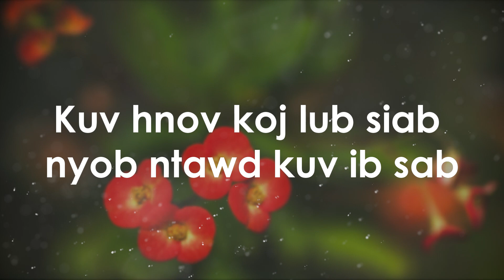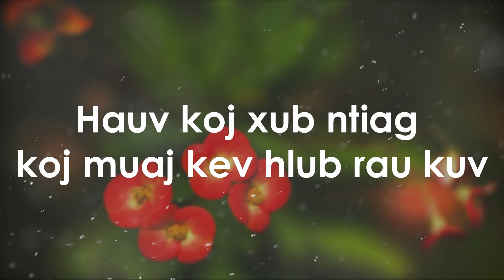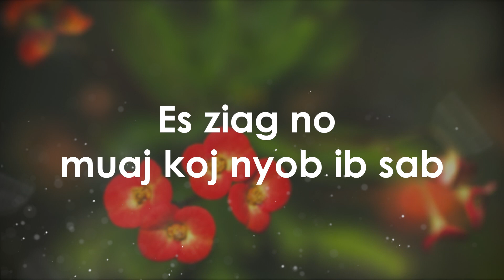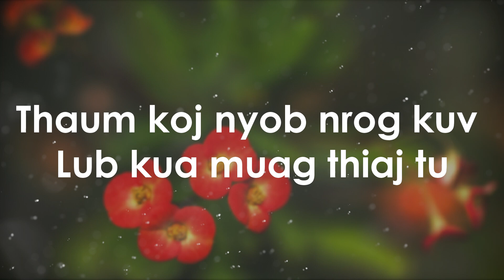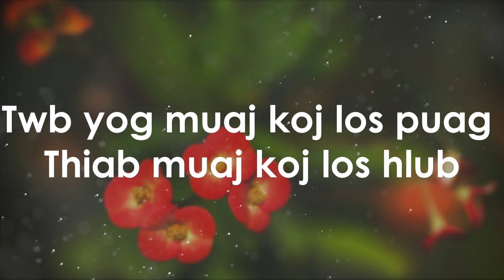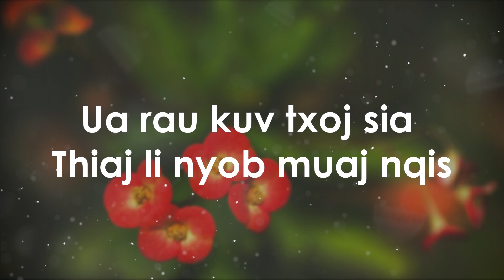KLS - Vim Muaj Koj (DJPeter Karaoke)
Another KLS karaoke for you all. Thanks to the guys @KLS for creating such an awesome song. Happy singing everyone! Have a great one!